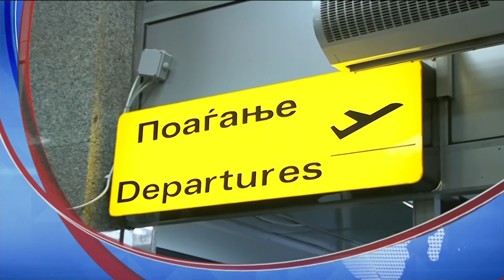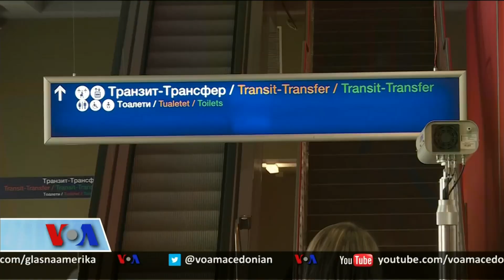Newsflash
Градинките во САД може да чинат и околу 35.000 долари годишно